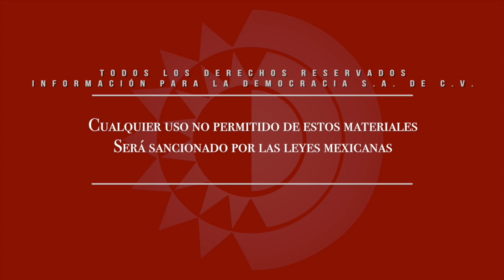Sound Politicón - Con la contingencia sanitaria se dio una infodemia a la par: Sergio Contreras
Programa Sound Politicón La Jornada Zacatecas TV
Dirección Gral.: Carmen Lira - Dirección Zacatecas: Raymundo C. Vargas - Cámara y sonido directo: Odín Salinas y Miguel Núñez - Edición audiovisual: Odín Salinas.